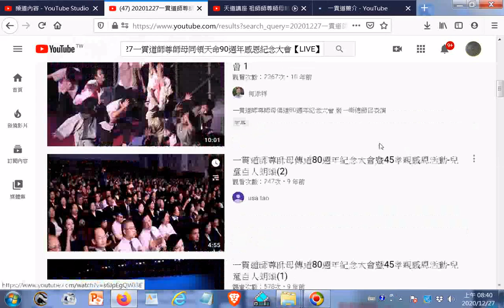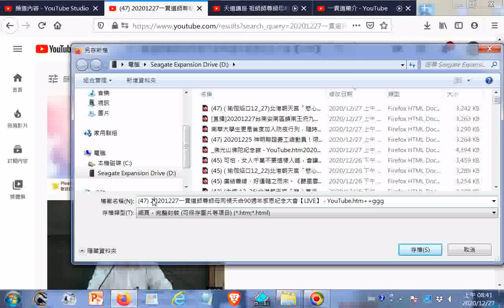20201227一貫道師尊師母同領天命90週年感恩紀念大會【LIVE+網址（手機使用者請點按影片畫面右下方小三角形進入）（另有新影片網址，由一貫道總會分享，歡迎訂閱本頻道，影片版權開放，功德同享）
閩南語讀經影片合輯